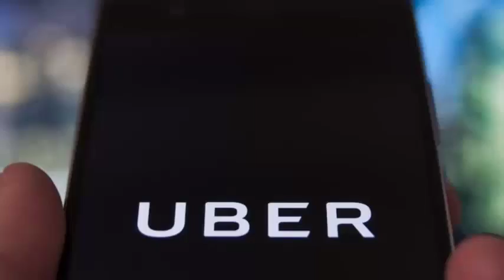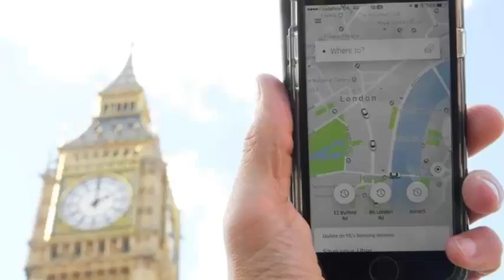UBER AVOIDS LONDON BAN AS COURT SAYS IT'S FIT TO HOLD PROBATIONARY LICENSE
Uber avoids London ban as court says it's fit to hold probationary license Uber evaded a ban in London on Tuesday when a court ruled that the transportation service was eligible to have an operating license in the city.

After a long-awaited hearing at the Magistrates Court in Westminster, Uber was deemed "eligible" to renew his license.

The company received a short-term license of 15 months "in accordance with the fulfillment of a list of conditions", tweeted the Association of Taxi Drivers of London.

Tom Elvidge, general manager of Uber in the United Kingdom, said the company is satisfied with the decision and will cooperate with Transport for London, the city's transport regulator.

"We will continue to work with TfL to address their concerns and gain their trust, while providing the best possible service for our customers," Elvidge said in a statement.

The hearing came after TfL refused to renew Uber's private rental license in September. The regulator said Uber showed "a lack of corporate responsibility in relation to a series of issues that have possible implications for public safety and security."

Earlier Tuesday, TfL licensing director Helen Chapman described some of the challenges the regulator faces with Uber, Reuters reported.

"We've had five years of a very difficult relationship, where Uber has felt it has not required regulation," he told the court, noting that it had been "downright frustrating" for the media to report problems before TfL knew about them.

At the time of the refusal of the license, Uber admitted that he had committed "serious errors" and said that TfL's decision was justified. CEO Dara Khosrowshahi said the company would begin to "build trust through our actions and our behavior."